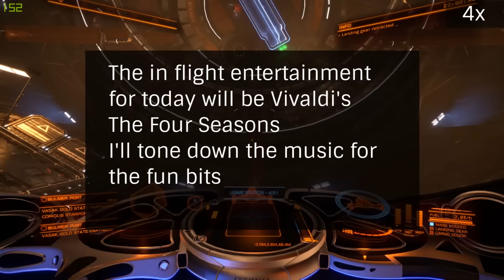SRV driven into orbit. Elite Dangerous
I went out to try and beat the previous speed record of 351m/s set by SushiCW and I drove my SRV into deep space.

Top speed recorded at 1300m/s

I sped the video up to try and keep it a little less boring. Time between wheels touching dirt and losing control was ~31 minutes.

Music is the first 14-15 minutes of The Four Seasons by Vivaldi.